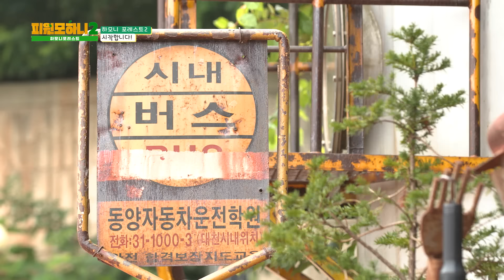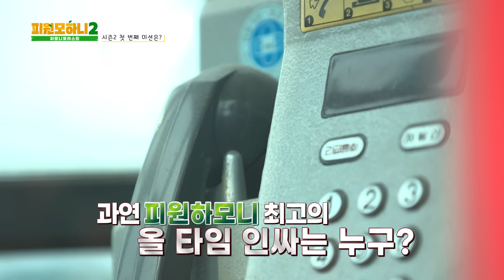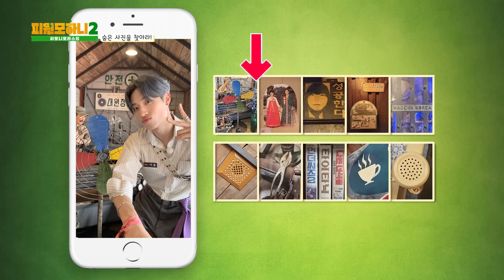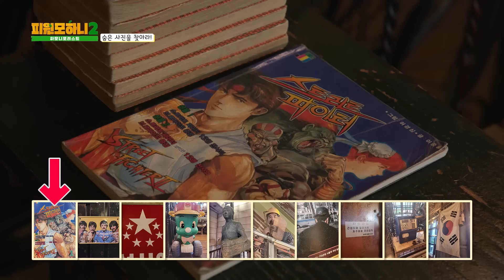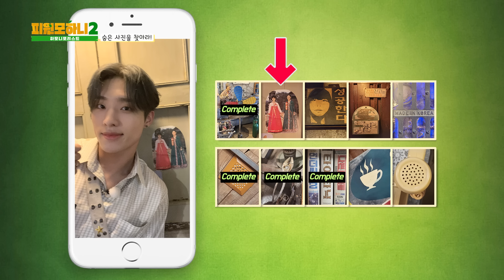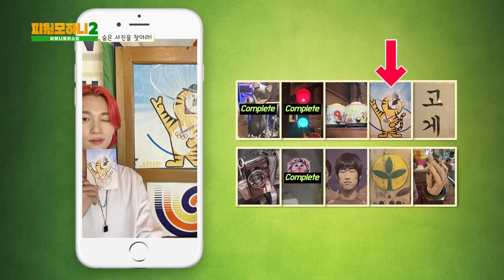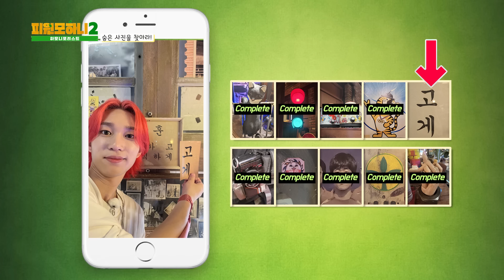[피원모하니] 하모니 포레스트 (HARMONY FOREST) Season2 EP.1 | 7080 하모니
올 타임 인싸가 되기 위한 새로운 여정!
더 강력해진 하모니 포레스트 시즌 2로 돌아왔다!

7080 인싸가 되기 위한 게임 대결 지금 바로 시작합니다🕺📸